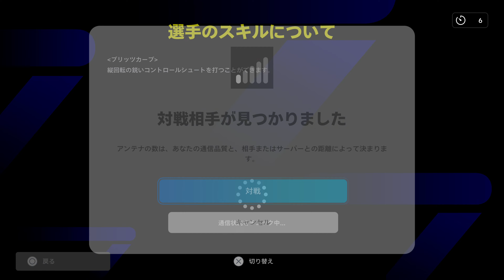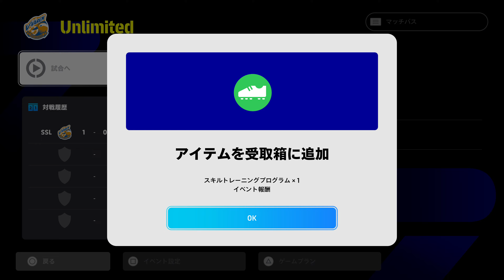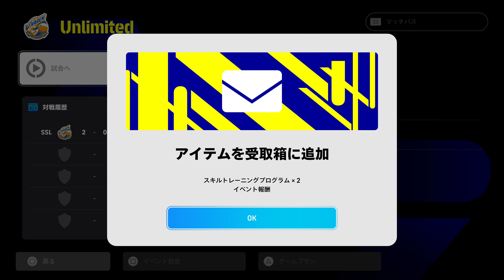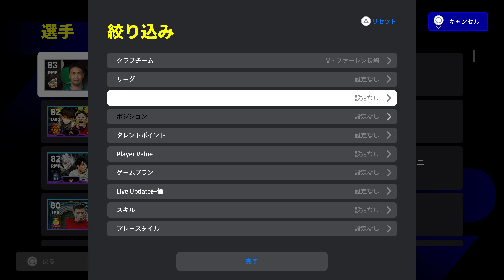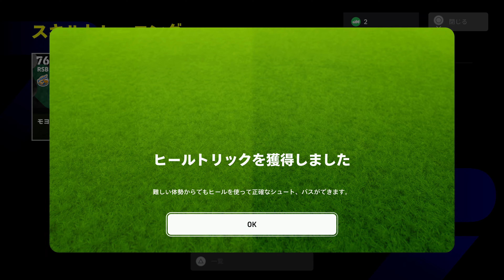eFootball 2024 03 23 長崎怪速シーサイドライナー #509 Unlimitedのチャレンジ2と3をプレイしちゃんと勝利して目標達成 操作性の改善も感じた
0:00 Daily Bonus
0:20 MATCH1 PREPARATION
4:32 MATCH1 Unlimited Challenge2
20:15 MATCH2 PREPARATION
22:05 MATCH2 Unlimited Challenge3
38:03 TEAM BUILDING
40:56 ENDING

３月２３日はUnlimitedのチャレンジ２と３をプレイしました。

１試合目はチャレンジ２をプレイしました。
前半はスコアが動かずに、０－０で試合を折り返しました。後半に入りジョップセリンサリウ選手のゴールで先制して、１－０で勝利しました。これにより３試合で１勝の目標を達成しました。

２試合目はチャレンジ３をプレイしました。
前半にフアンマデルガド選手のゴールで先制して、１－０で試合を折り返しました。後半に入り七牟禮蒼杜選手のゴールで追加点を挙げて、２－０で勝利しました。これにより３試合で１勝の目標を達成しました。

今週のUnlimitedにおいて３月２１日プレイしたチャレンジ１を含めてすべてのチャレンジをきちんとした勝利で目標を達成できたことが非常に良かったです。

３月２１日のeFootballのアップデートにより、操作性が改善しており、特に相手のパスをカットしに行くようになってインターセプト数が増加し、かなりプレイしやすくなっていました。